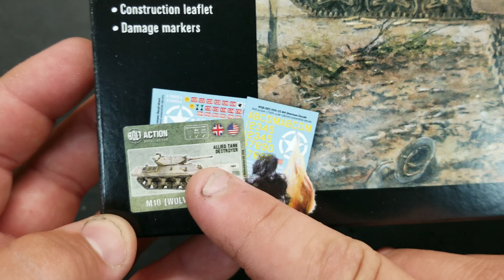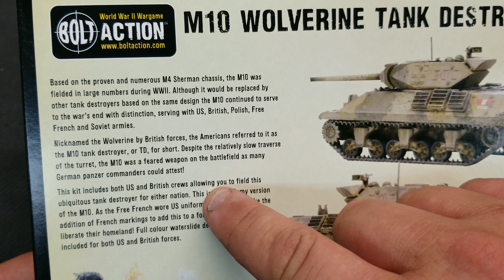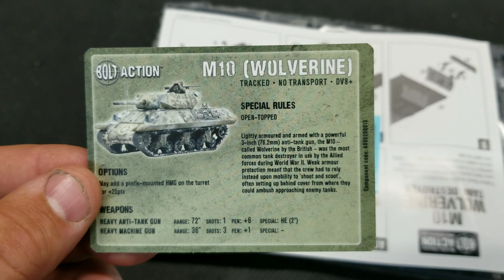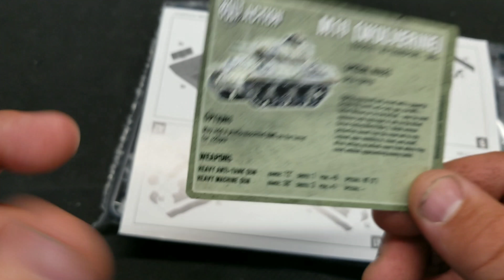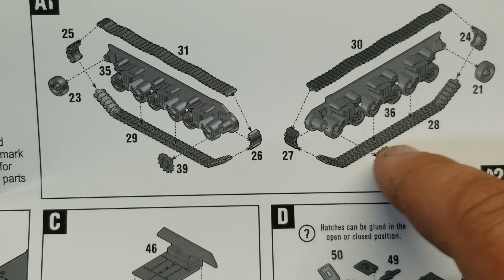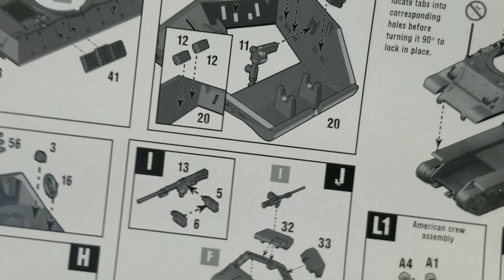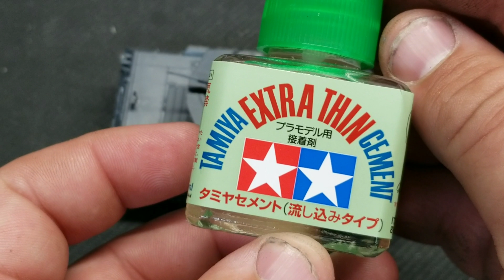Bolt Action M10 Wolverine Tank Destroyer, LET'S BUILD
In this video I show you what is in the box of the M10 Wolverine Tank Destroyer for the game Bolt Action by Warlord Games.  Then I will build the kit, tell you how I did it, and what not to do. Enjoy!